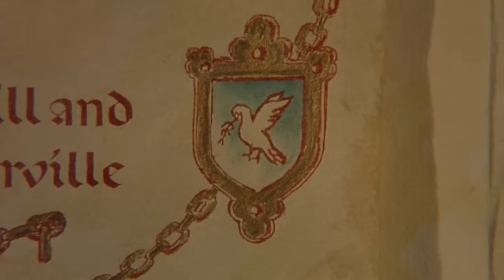The Canterville Ghost (1996 TV film) [Full HD]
Ginny Otis (Neve Campbell) is a teenage girl who moves to England with her family to inhabit creaky old Canterville Hall. She lobbies for her father to send her back home, and is even more adamant when she encounters a ghost and an inexplicable bloodstain. But when Ginny befriends the ghost, Sir Simon de Canterville (Patrick Stewart), and meets the attractive Duke of Cheshire (Daniel Betts), she decides she wants to stay and help Sir Simon escape his centuries-long curse.